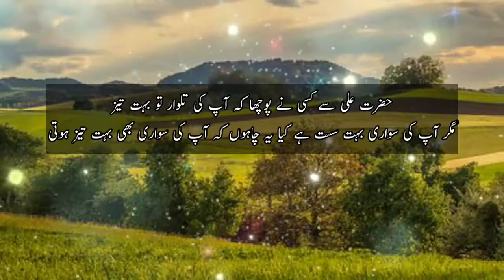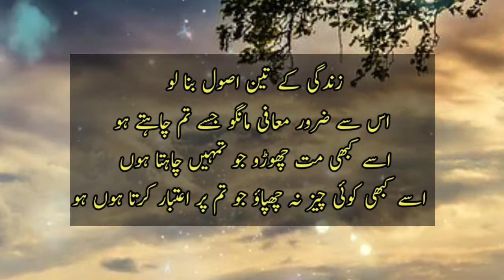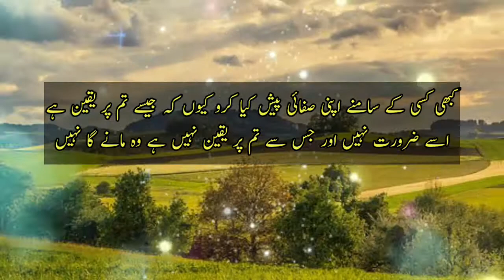Amazing Quotes in Urdu | New Collection of Quotes | Life Changing Aqwal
best collection of udu quotes